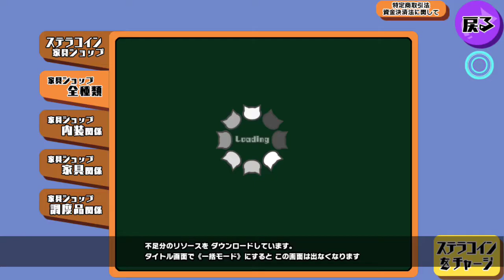【スクスト】実況 Part 84 人狼ゲーム反省会の模様とモシュマロをプレゼントします【スクールガールストライカーズ】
んー、実に奥深い(´ω｀)ﾉ
キャラクター補正もあって実に楽しめました♪